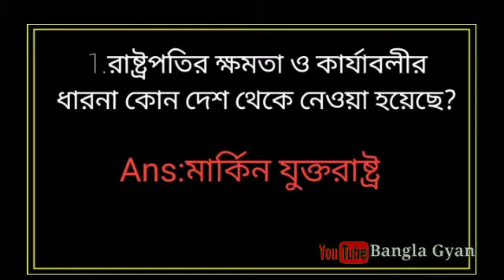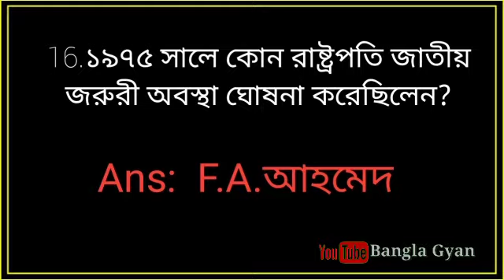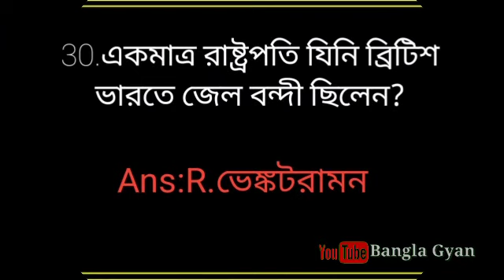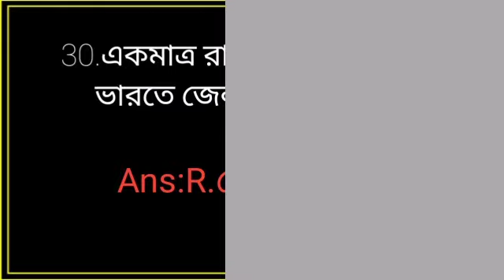Political GK in Bengali || General Knowledge || gk Quiz | political science | Bangla Gyan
Political GK in Bengali ||